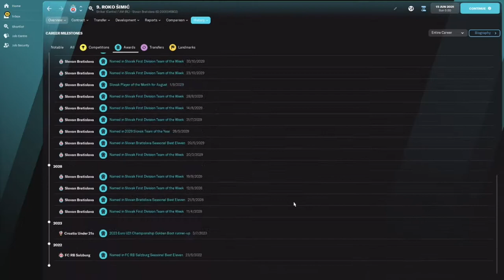Roko Simic - Wonderkid Watch - FM22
A croat coming through the famous ranks at RB Salzburg